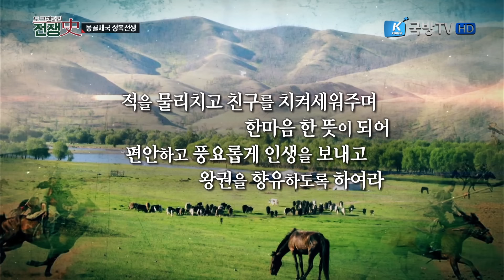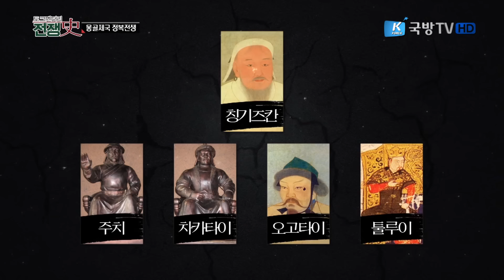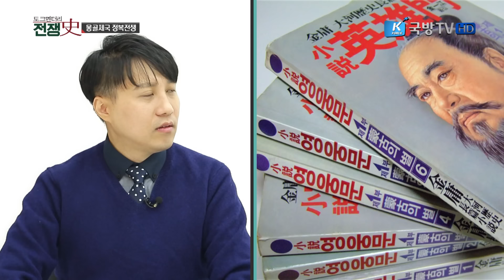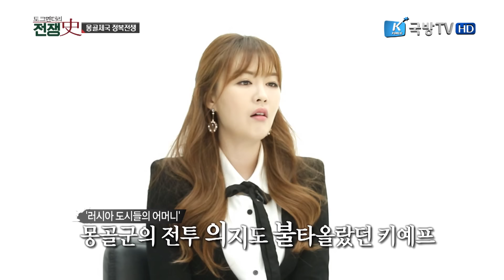[토크멘터리 전쟁史] 29부. 몽골전쟁사 2 몽골제국의 정복전쟁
가장 강력한 군대가 모인다.
몽골전쟁사 2탄, 몽골제국의 전성기, 몽골제국의 정복전쟁